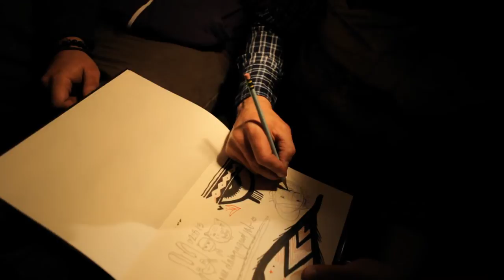VDub Sessions // Jason Pawley Artist Interview (Episode 80)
VDub Sessions documents artists on the move in Oklahoma.

Oklahoma City-based artist Jason Pawley hopped into a green 1977 Vanagon and crafted an original piece of art at the Live on the Plaza art walk in Oklahoma City. He is joined by Sean Vali and Dylan Bradway.

For more VDub Sessions, check out...

Videography/Audio: Nathan Poppe and Emily Ifill
Producer: Jonathan Fowler
Driver: Ferris O'Brien